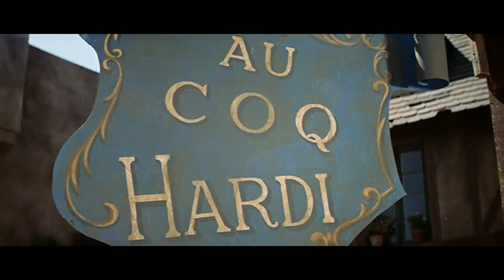Báječná Angelika 06.